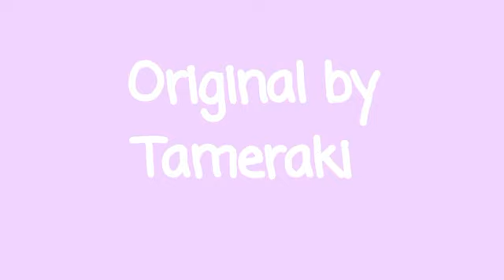Beatophone Meme [100+ SUBSCRIBERS SPECIAL]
I'm not good with writing out heartfelt things, but believe me I am very grateful that I got this chance to reach this milestone, and it's all thanks to you all! So THANK YOU THANK YOU THANK YOU from the bottom of my heart!!!